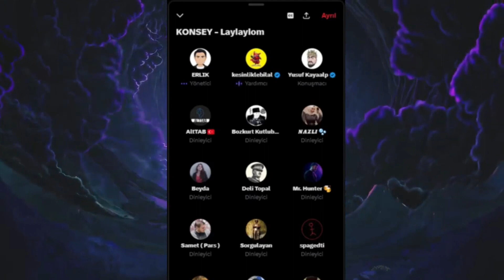Erlik Akşener ve Erdoğan Çekişmesini hakkında konuşuyor Yusuf Kayaalp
Arkadaşlar Videolarımızın Daha Çok Kişiye Ulaşabilmesi için Beğeni , Yorum ve Paylaşımlarınızı Bekliyoruz. Destekleriniz için Şimdiden Teşekkür Ederiz. Saygılarımızla

Sevdiğim yayıncıların hoşuma giden kesitlerini paylaşıyorum
Rahatsız olduğunuz veya kaldırmamı istediğiniz video varsa iletişime geçerseniz kaldırırım.Teşekkürler